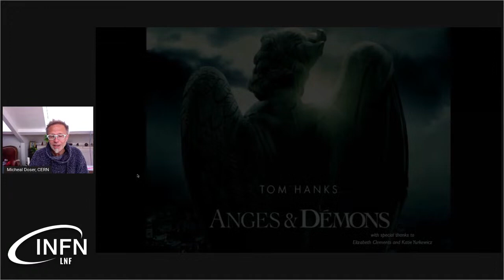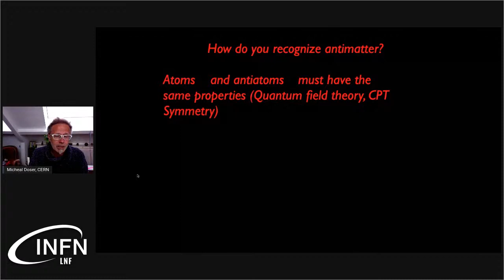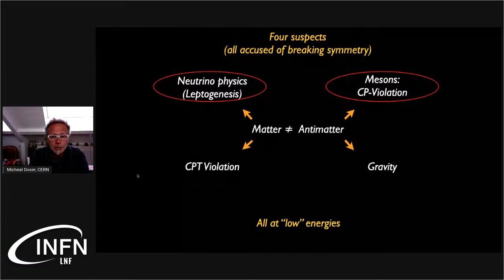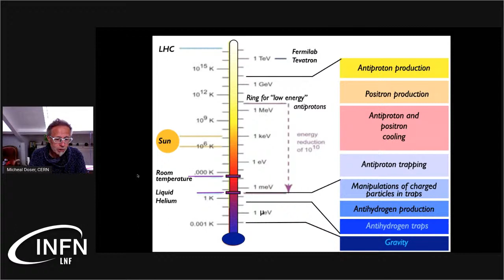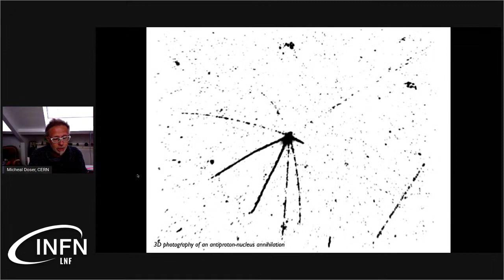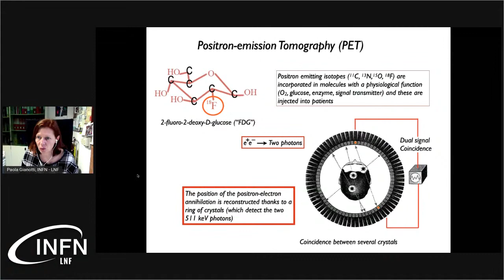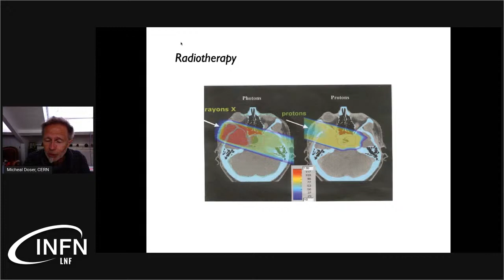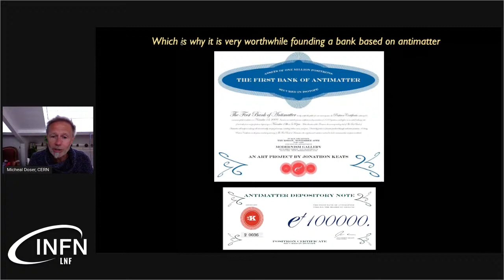The case of the missing antimatter - M. Doser